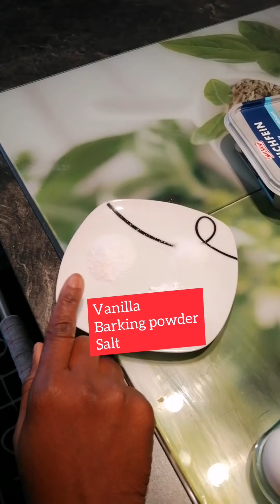The Best Vanilla Cake Recipe